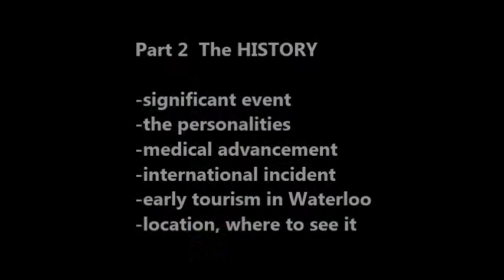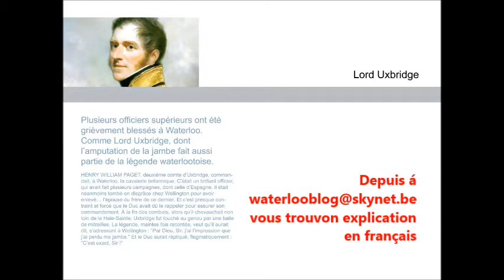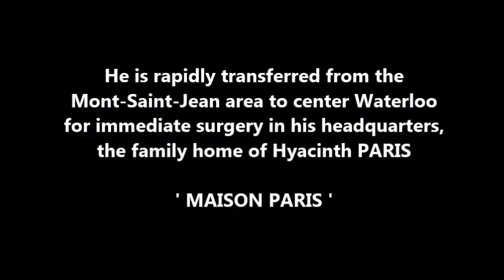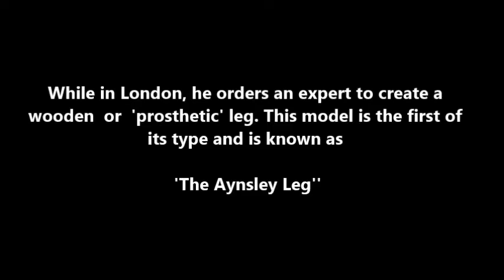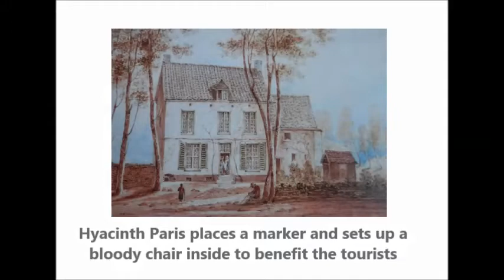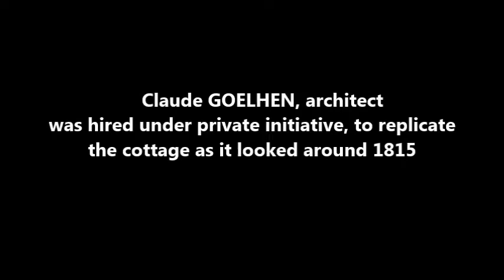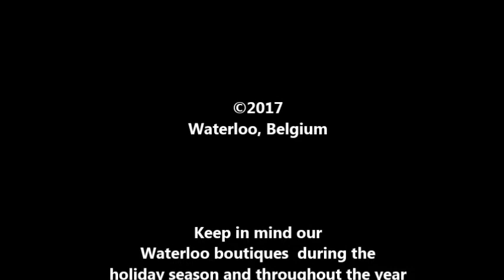MAISON PARIS | 'ChateauTremblant'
Documents the architecture, personalities and medical advancement and macabre tourism of the historic structure in center Waterloo, Belgium; the original site of the headquarters of H W Paget, honored with knighthood and property grant in Aynsley Wales became known as Lord Uxbridge after serving in the famous battle of Waterloo as second in command under Wellington.